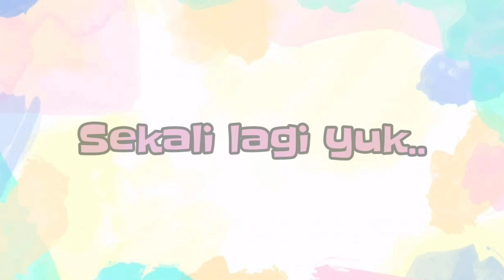Lagu Anak PAUD dan TK, tentang tema Minuman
Lagi ini digunakan untuk memperkenalkan jenis minuman kepada anak paud dan tk